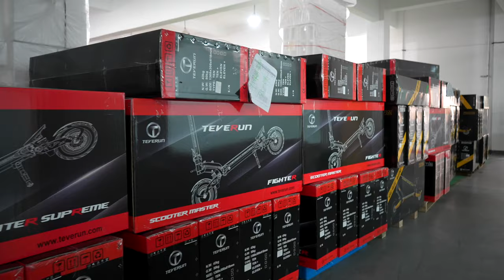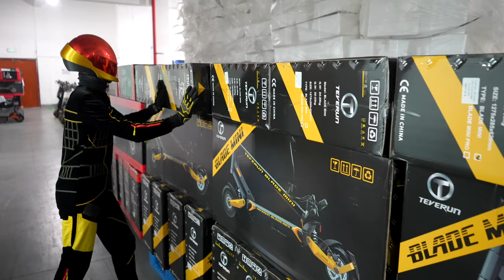Founder of Teverun: We combine quality with innovation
The electric scooter manufacturer Teverun has been on the market for a few years. Yet, during that short period of time they managed to introduce models that by their workmanship, specifications and innovation equal scooters made by established brands.

It is no coincidence since the founder of Teverun, Edwin Dou, puts greatest emphasis on these qualities. How do we know? During his visit to the factory, Max Blinker personally asked him this and other questions. Watch the video to learn the answers.